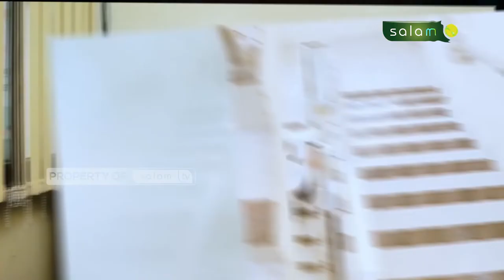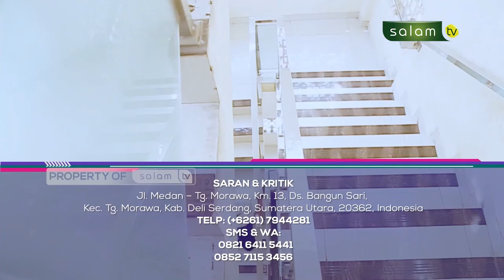HALO USTADZ SPESIAL : Adab-Adab Ketika Malam Pertama - Ustadz Dr Abdur Rasyid, M.Pd.I